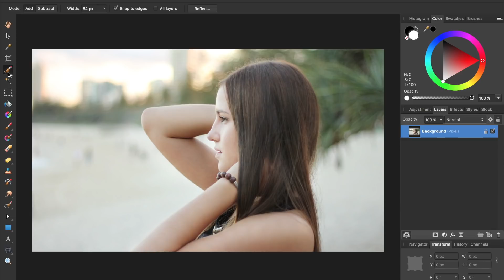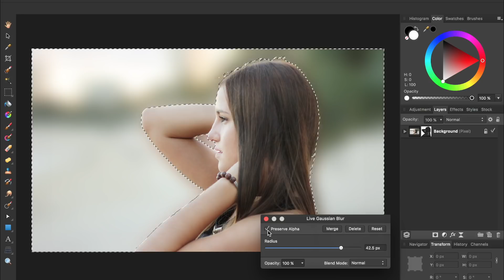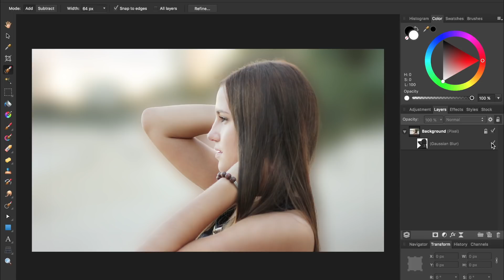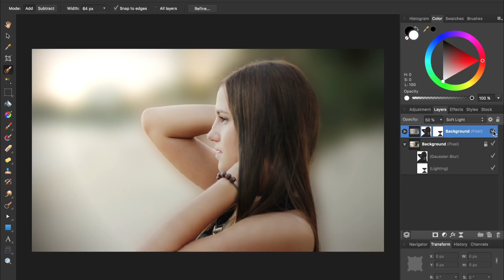Make BEAUTIFUL Blurred Backgrounds in Affinity Photo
Give your photos a BEAUTIFUL blurred background. This Affinity Photo tutorial will show you how to blur the background, and add a soft light effect.

Written steps for this tutorial:

1. Select the background. You can select the background directly, or select the foreground and then invert your selection, as we did in this video.

2. Apply a Gaussian blur filter. Remember to turn on "preserve alpha".

3. Add a lighting filter if you so desire. I like to bring up the ambient light, and change the color to a light orange.

4. To add a soft light effect, duplicate your picture, and then change the blend mode to soft light.

This effect isn't quite the same as achieving real bokeh straight out of the camera, but this effect still gives you a really nice blurred background, even if your photo wasn't shot with a shallow depth of field. :-)